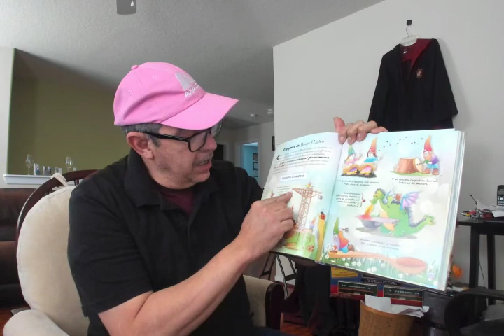cuento gigante del bosque magico